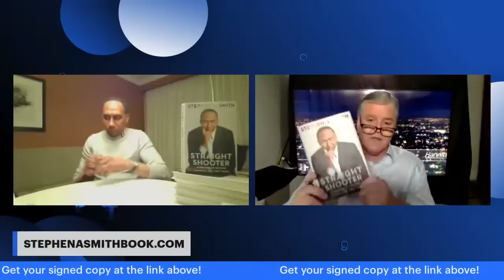Stephen A. Smith's Book Signing & Interview | Straight Shooter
Stephen A. Smith answers fan questions about his new memoir "Straight Shooter"

This Hardcover Edition of Stephen A. Smith's Straight Shooter: A Memoir of Second Chances and First Takes is autographed by Stephen A. Smith.

America’s most popular – and polarizing – sports media icon dives deep into his life and career in this memoir, explaining who he really is and what he really thinks in ways that he can’t address on television.

Stephen A. Smith has never been handed anything. Today, he’s the highest-paid personality on ESPN, the sports entertainment network so large and influential it’s known as “The Mothership.” But he grew up in Hollis, Queens with a loving mother and very little else. The son of Caribbean immigrants and youngest of six children, he had to fight for everything, from time in the house’s one working bathroom, to enough cereal to fill his bowl. As a basketball player at Winston-Salem State University under Hall of Fame coach Clarence Gaines, he wrote a column for the university newspaper arguing that his own coach should retire due to health issues. He hustled and rose up as a sports columnist at the Philadelphia Inquirer in the 90s, started appearing on ESPN in the mid-2000s, and got his own show there in 2005, which he hosted while continuing to write for The Inquirer, sometimes filing stories on his BlackBerry between other assignments. He was unceremoniously fired by ESPN in 2009, decided to work even harder, and was rehired in 2011. In 2012, he began appearing on ESPN’s flagship debate program First Take. With his razor-sharp intelligence, lack of fear to tell it like he sees it, and long history of fighting for himself, it was the perfect fit, and he’s never looked back.

In Straight Shooter, Stephen A. explains exactly how he climbed to the top of a media empire. This entertaining and revealing memoir addresses sports -- the defining focus of Stephen A.'s life and career -- but also touches powerfully on his childhood, family, and fatherhood, bringing readers behind the First Take desk and into his mind. From his own experience, he writes about knowing your value, spotting opportunities, building relationships, owning your brand, and promoting what you do best. Blending the provocative with the personal, this book is about how he overcame the odds by harnessing his integrity.

As Stephen A. says: “You can criticize me. You can crucify me. You can love me. You can hate me. Just don't make the mistake of calling me inauthentic, because you'd be a damn liar.”

Get your Stephen A. Smith autographed book today!